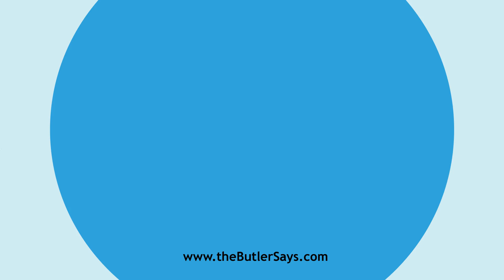Learn how to say this word: "Dissentation"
This is the definition of "Dissentation":
n.  Dissension.